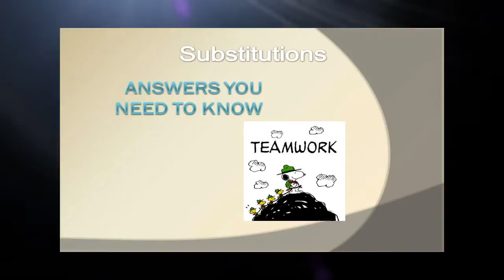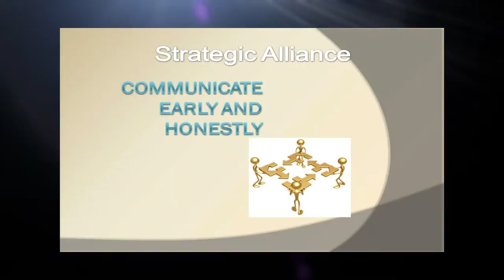Video 23 -- Bowling Fundraiser Backorders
Video 23 of a 30 video Bowling Fundraiser suite is provided by SIGnaShirt Specialties Promotional Fundraisers.

The perfect Bowling fundraiser information website, for all your Bowling Promotional Fundraiser Events!  With WHOLESALE Bowling Fundraiser 'Custom Branded' Shirts, Craft Kits, Creativity Kits and promotional products with Your Bowling Logo, only available here: